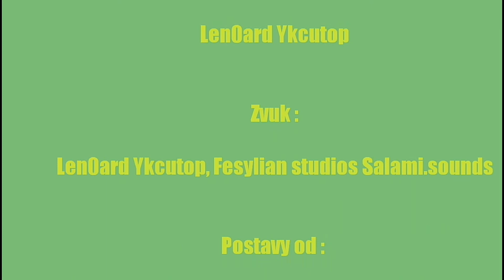Pat a Mat ◀ Oprava domu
Po mesiaci a pól práce, každý deň dva hodiny animovania, a hýbania s postavičkami, dva dni strávené nahrávaním  zvukov. Som to dokončil! Predstavujem vám moju veľkú animáciu. Prajem vám príjemné sledovanie!

Pat a Mat si ako správny majstri dovezú domov miešačku. Keby niečo potrebovali betonovať. Pridú s bagrom. Pat vyskočí. Mat si otvorí strechu na bagri a omylom spadne. Podajú si ruky. A hneď ju idú vyskúšať. Ale najprv musia prerezať šnúru. Mat vytiahne mačetu, a Pat sa zľakne. Matovi to príde trapné. A zakýve s hlavou. Rozreže šnúru. Natrafia na ďalší problem. Nebudu vedieť ako dajú dole miešačku. Pat otvorí dvere na vozíku ale nevie čo má urobiť. Mat dostane nápad. A povie Patovi nech ide do zadu. Príde ku miešačke a uvoľní na nej koleso. Miešačka zíde dole a narazí do Pata. Mat sa bojí o Pata a preto sa zľakne. Ale Pat je silák a miešačku dotlačí sám. Mat ostáva prekvapení. Pat povie Matovi nech mu ide pomôcť. Mat hneď ide. Miešačka bude veľmi ťažká a oboja spadnú. ale Pat to nevzdáva. Nakoniec miešačku odnesú do zadu na dvor. A hneď ju idú otestovať. Okamžite ju začnú vypínať a zapínať. Až do vtedy kím miešačka prestane fungovať. Pat nezaváha a ihneď po náradie. Napchá sa do miešačky s kladivom a začne šupať do skrutky na ktorej sa miešačka drží. Či sa nezasekla. Po šupaní sa miešačka opäť pustí. Mat ho dá dole. Pat spadne. A bude nahnevaní. Zobere lopatu a vyhodí ju. A potom zobere kladivo a zahodí ho. Mat ho zavolá a odnesú miešačku do predu na dvor. Tam príde ďalšia komplikácia. Zavadzá tam bager. Pat hovorí Matovi že je tam veľmi malo miesta na to aby dali miešačku do garážu. Mata napadne alternatíva. príde a vyskočí na bager a uvoľní ručnú brzdu. A bager sa spustí do zadu a prerazí plot. Pat nevie kde dali ovladač od garážu. A povie Matovi či to náhodou nevie. Mat si vspomenie že ho skrili do koša. A začna sa v ňom hrabať. Po hrabaní ho najde. A hodí ho Patovi. Pat odomkne a hodí ho naspäť do koša. A odtlačia miešačku do garáže. Potom ju zatvoria a podajú si ruky. A pôjdu do vnútra. Večer príde obrovská burka. Do domu im udrie blesk a dom sa celý rozpadne. No hlavne strecha. A začnú opravovať.                                                            Po stavaní domu. Sa prídu obaja pozrieť na dom. A podajú si ruky. Keď sa pozerajú no tak dom sa celý rozpadne. Lebo zle postavili základ domu. KONIEC

Chcel by som sa ospravedlniť za svoje chyby v pravopise. Všetko som písal veľmi dlho. Čiže som na to veľmi nebral ohľad.

Len0ard Ykcutop

Štúdio ErLe ✓